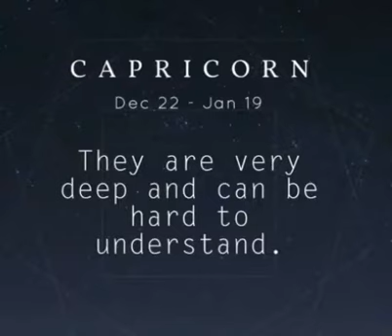CAPRICORNS IN YOUR LIFE @ 2018